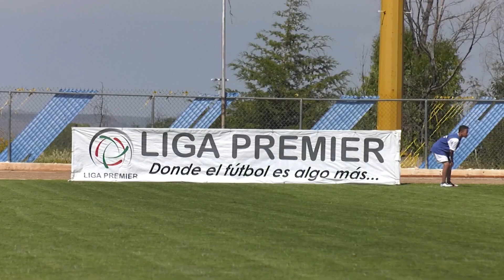LNFT Mineros Premier al Torneo Internacional de Cancún